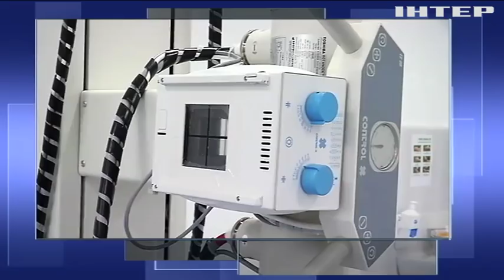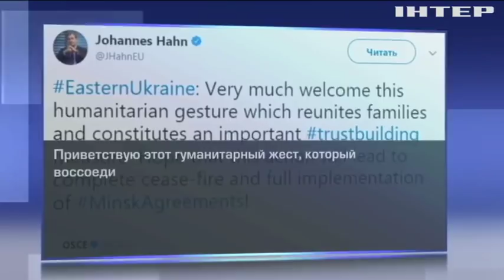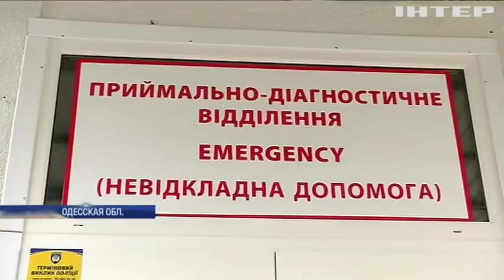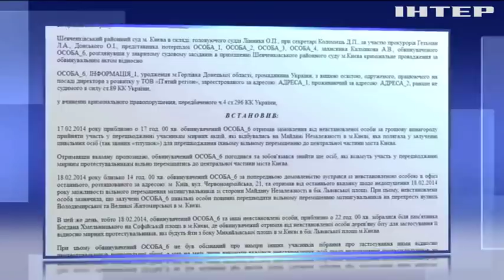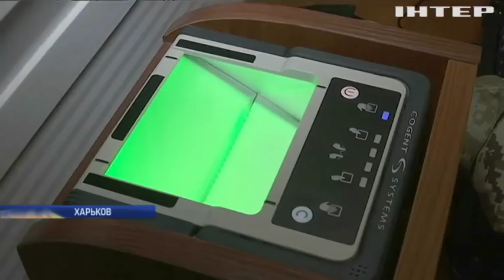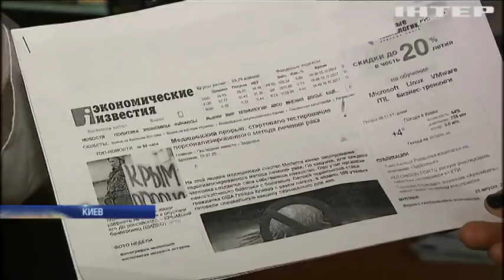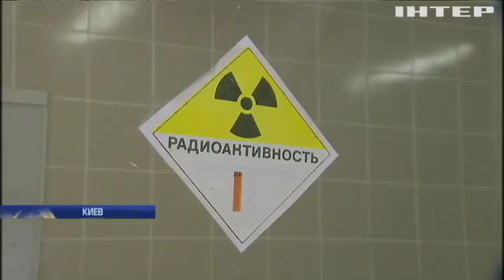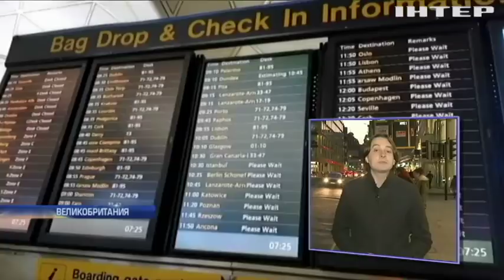Подробности, выпуск за 28 декабря 2017 года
Смотрите в этом выпуске:
Выходить и вылечить. В каком состоянии бывшие заложники, и с какими проблемами они вернулись домой?
Впервые - на экране. В Одесской области открыли кабинет телемедицины. Как техника поможет пациентам?
Тарифные виражи. Нацкомиссия по тарифам грозит снова повысить цены. На сколько и кому придется больше платить?
Биометрика в действии. В Харькове продемонстрировали, как будет работать новая система контроля на границе.
Штормит и снежит. Как Европа переживает испытание погодой?